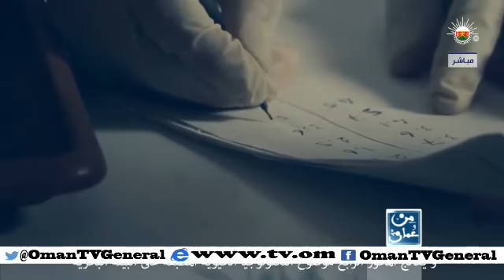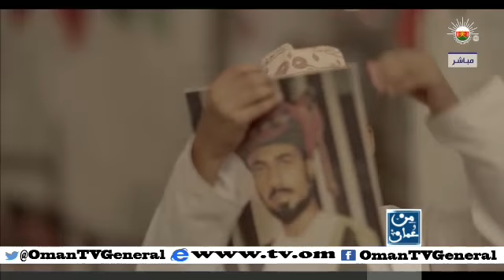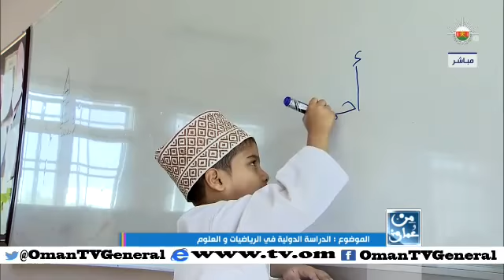من عمان - الأربعاء ٨ ابريل ٢٠١٥